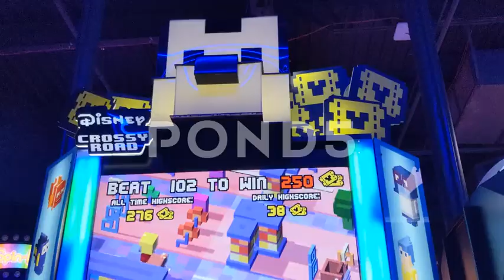disney crossy road